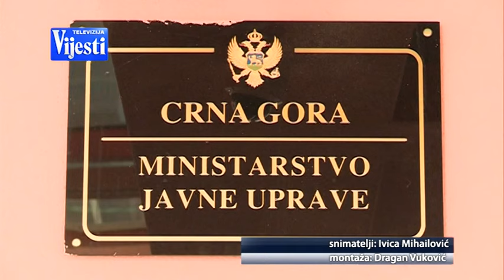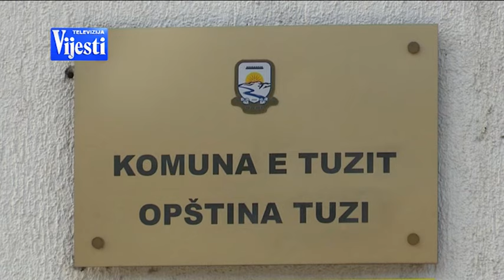VIJESTI U POLA 7 - PODGORICA ZETA PREGOVORI | Vijesti online